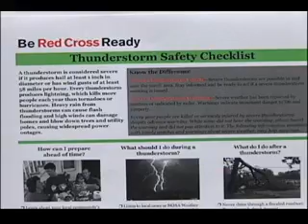7 26 12storm